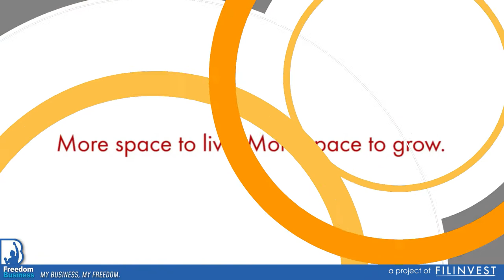VERDE SPATIAL QUEZON CITY by arvin quides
VERDE SPATIAL 2 BDRM UNIT!!
Commonwealth Quezon City

Summer Surprices !!!
Looking for Around QC? AS LOW AS 22K per month ONLY‼️

Solid ang Future

🌴🌴Ensure your family’s solid future at Verde Spatial, a mid-rise condominium carefully designed for modern living in a prime location in Quezon City. With smart-value units amid the refreshing environs inspired by the nearby La Mesa Ecopark, an invigorating vibe awaits your family.👨‍👩‍👦‍👦👨‍👩‍👦‍👦

Landmarks:
• Wilcon Depot – 170 m
• Puregold – 450 m
• Polytechnic University of the Philippines – 1.1 km
• Fairview Center Mall – 1.6 km
• La Mesa Ecopark – 2.1 km
• St. Peter’s Parish Church – 2.9 km
• Ever Gotesco – 3.5 km
• Robinsons Novaliches – 5.3 km
• SM Fairview – 5.7 km
• UP Technohub – 7.4 km
• UP Diliman – 8.7 km

Solid ang Saya

Enjoy Verde Spatial’s range of efficiently-designed amenities where looking fun moments of pause or easy relaxation are for the taking.
• Multi-purpose Hall
• Indoor Gym
• Playground
• Adult and Kiddie Pools
• Alfresco Area